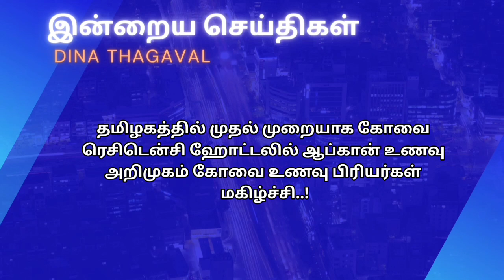முதல் முறையாக கோவை ரெசிடென்சி ஹோட்டலில் ஆப்கான் உணவு அறிமுகம் கோவை உணவு பிரியர்கள் மகிழ்ச்சி